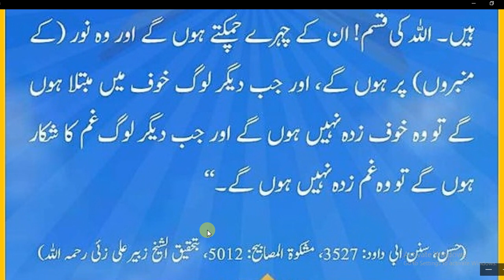انبیاء اور شہید کس پر فخر کریں گئے ؟ | Hadees